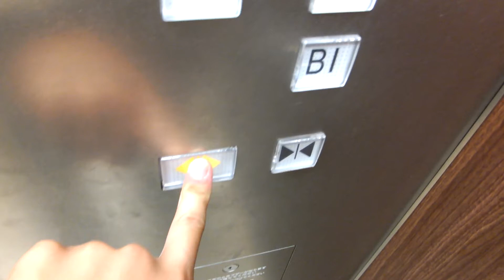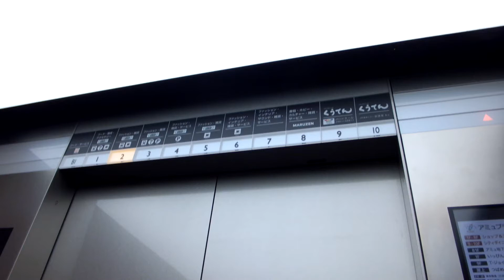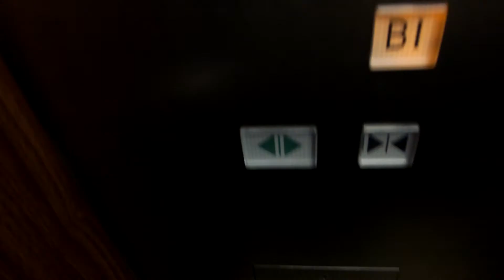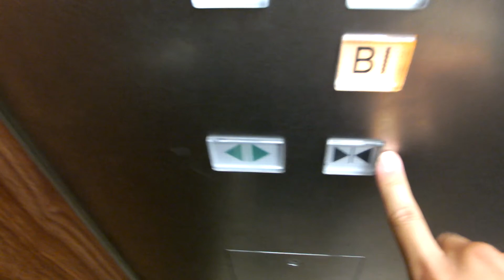【戸開アナ追加後･ご協力放送・設定変更前・FullHD】 JR博多シティ(アミュ博多)(東急ハンズ側)のエレベーター・1号機(9F,10F直行)（三菱製）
※この動画はFULLHD版です。
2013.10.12撮影。博多駅博多口にある、JR博多シティ(アミュ博多)(東急ハンズ側)のエレベーターです。
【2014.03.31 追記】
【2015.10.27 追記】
1号機1基のみ、各階停止への変更を確認しました。これらのEVは各階停止に変更されました。
※現在は感染症拡大防止に伴い、一部ご協力放送が変更されています。
メーカー：三菱
機種：ネクスキューブ(NEXCUBE)
用法：乗用
定員：24名
積載：1600kg
駆動方式：ロープ
扉：CO
設置数：3
停止階：B1,1,2,3,4,5,6,7,8,9,10※3~8階は不停止
アナウンス：あり
車椅子操作盤：3号機右側に搭載
到着音：あり
メンテナンス：三菱
設置年：2011年

中央EV
1号機→
2号機→
3号機→
4号機→
5号機→
非常用EV→収録不可※東芝製
福岡県福岡市博多区博多駅中央街1-1
JR博多駅からすぐ直結
地下鉄空港線・博多駅から徒歩3分
西鉄バス、博多BTバス停又は博多駅前バス停より徒歩
P あり

Mitsubishi Traction Elevator at JR Hakata City Tokyu Hands Side,Hakata Ward,Fukuoka City,Fukuoka Pref.